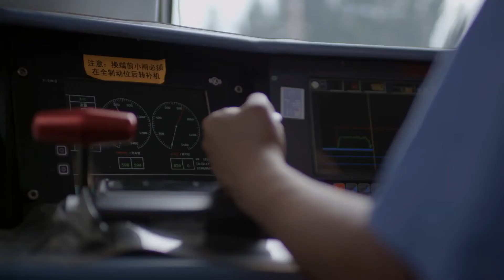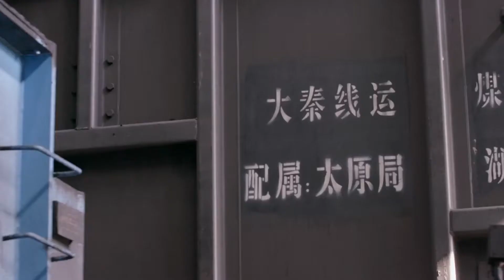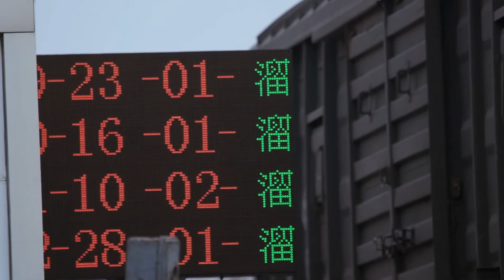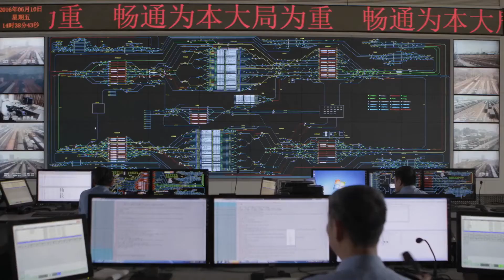煤炭是中国最重要的能源物资 长653公里的大秦铁路 如同大动脉一样为整个东部输送血液 CLIP | 超级工程Ⅱ China's Mega Projects 2